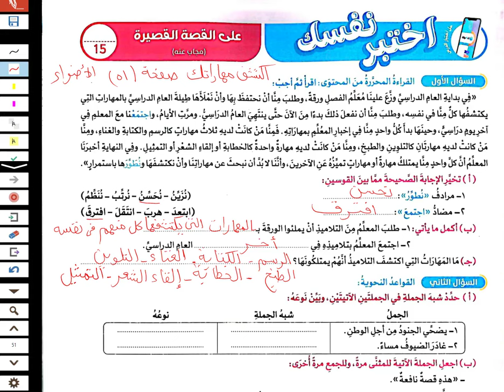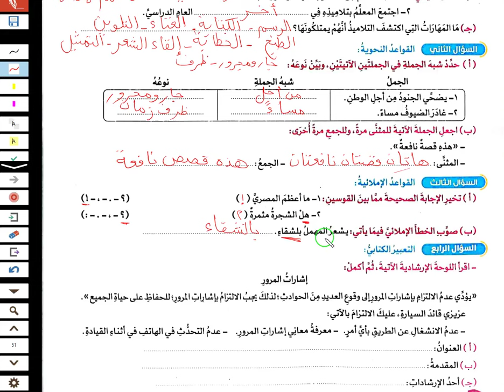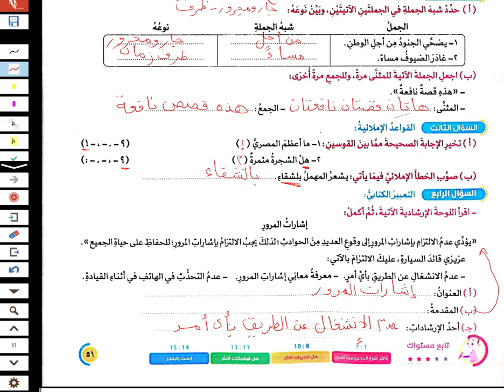حل صفحة (51) تدريبات اختبر نفسك علي القصة القصيرة اكتشف مهاراتك الاضواء لغة عربية الترم الاول 2025